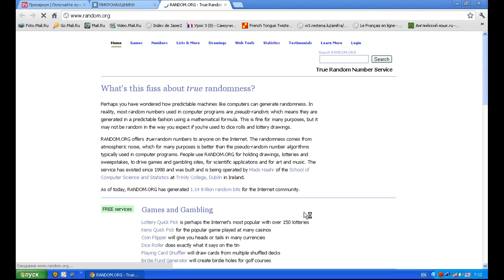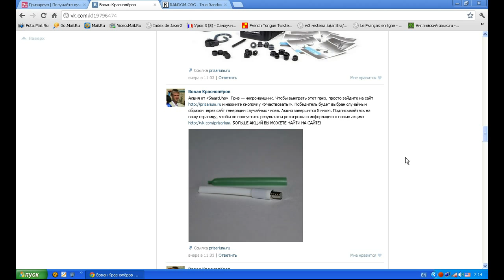Определение победителя в акции от SmartUho 05.07.2012